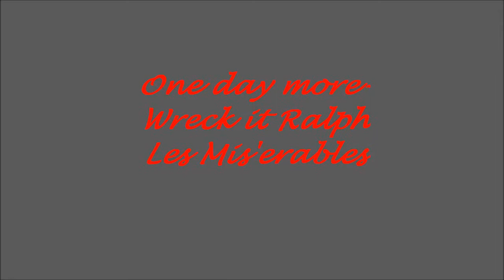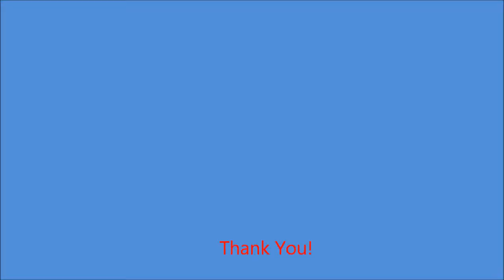One day more Wreck it Ralph Les Mesirables